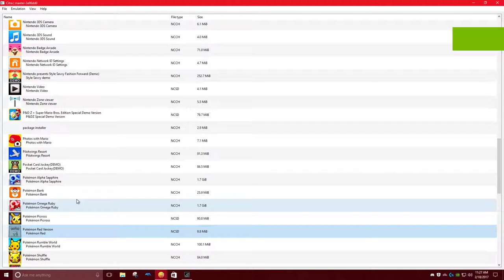Breaking the VC Gameboy border with Citra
Epilepsy warning I guess?
By spamming Ctrl+Tab, I was able to swap between the top and bottom screens, which resulted in this.